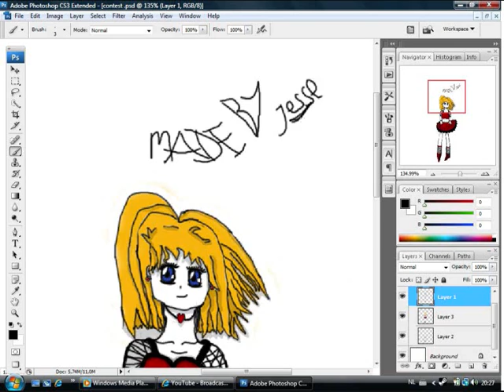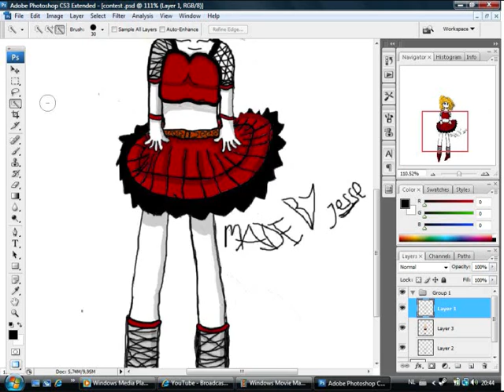CONTEST POSTED COLOUR OVER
finnally after 1 day of drawing on my new programs i found out some stuffy XD , i hope you like it!!! XDDDDD , i know that i just drawn the whole thing and not just ''colour over '' if you got any questions you can ask them :P